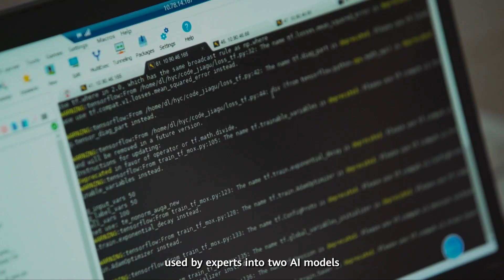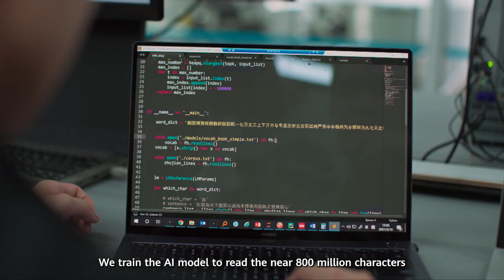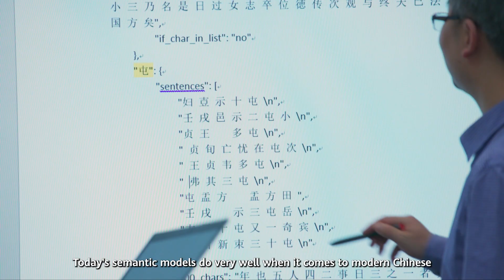The Oracle Dynasty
HUAWEICLOUD is making it possible to decipher ancient texts.

Oracle bone script, the earliest type of Chinese writing, is difficult to interpret since it dates back 3,000 years. HUAWEICLOUD has collaborated with Professor Mo Bofeng, an expert in bone inscription study, to decode the bones by utilising the advanced computing capabilities of the ModelArts platform.

Uncover the mystery of ancient writings with modern-day technology here.